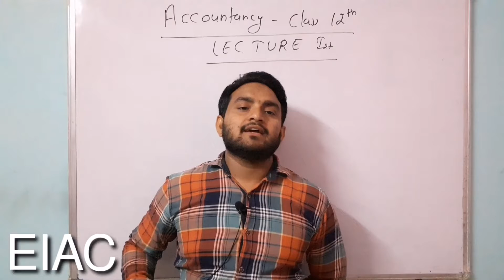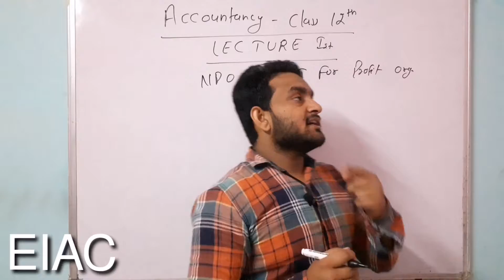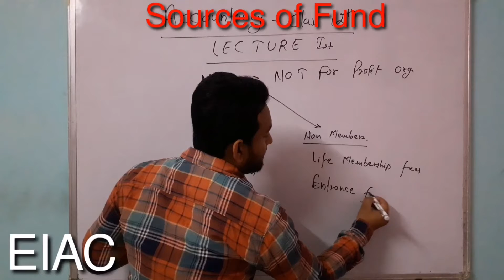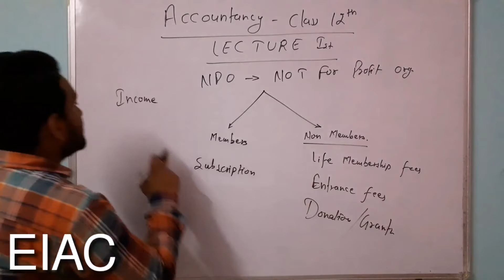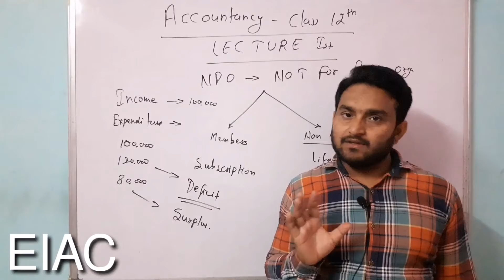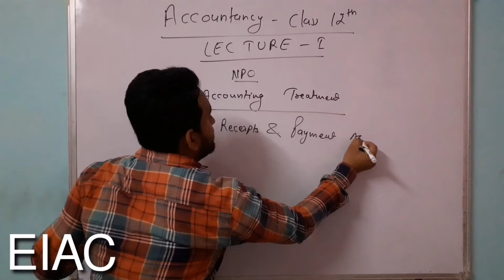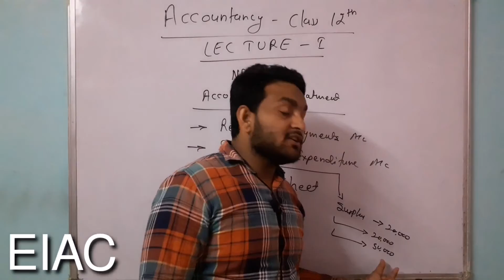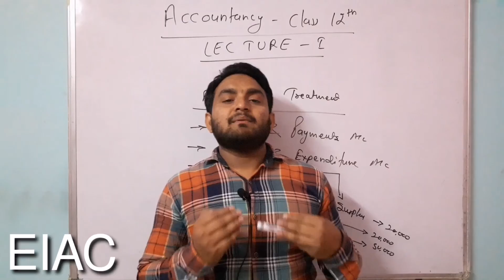ACCOUNTANCY CLASS-12 (2022): First Chapter | NPOs | Introduction | 1st Lecture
CBSE and Other Boards

we are seeking your supports